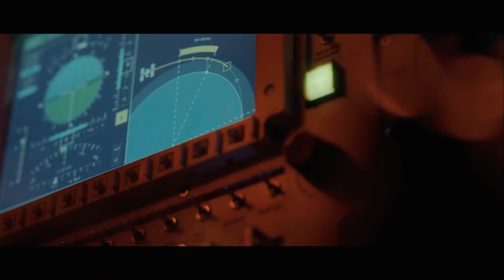Life (2017) - Re-entry scene